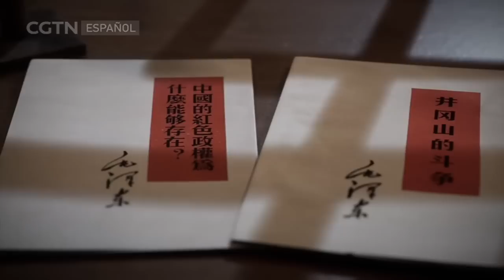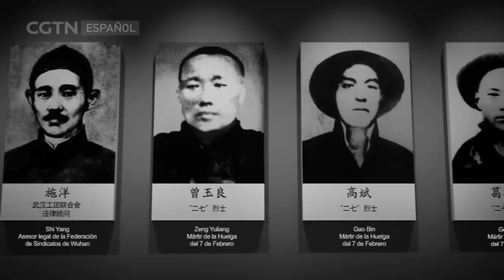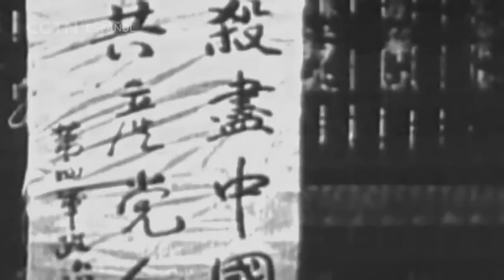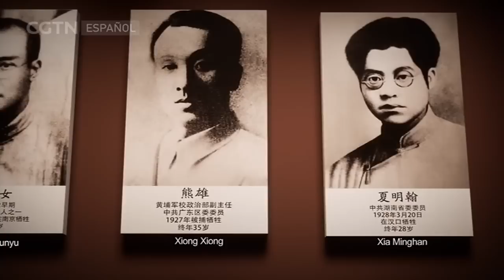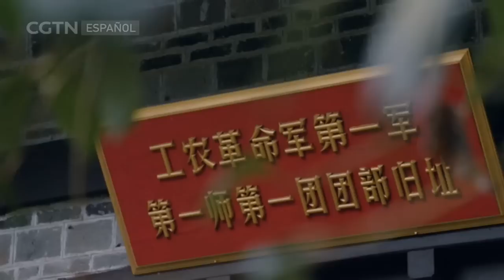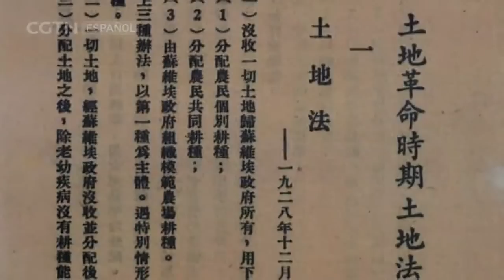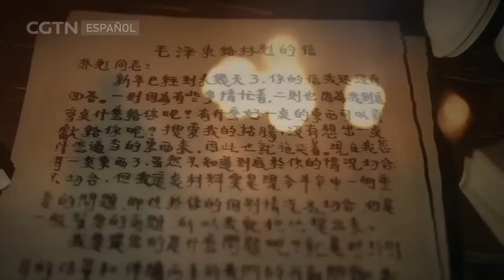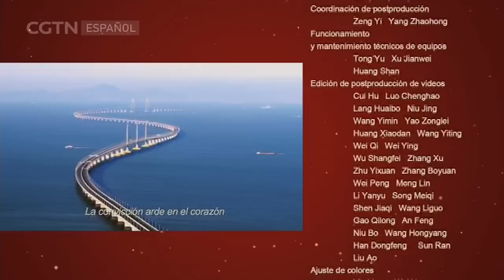Creando una nueva China: La chispa que enciende la pradera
Este documental de 24 capítulos se centra en la historia de la lucha ardua del Partido Comunista de China para lograr la independencia nacional, la prosperidad del país y la felicidad de su pueblo a lo largo de los últimos 100 años. También habla sobre la larga trayectoria del PCCh de combinar el marxismo con la realidad nacional y promover la actualización constante del marxismo y su popularización en China. El documental busca presentar al público de una manera más amplia la gran causa histórica que el PCCh ha llevado a cabo liderando al pueblo unido para conseguir la independencia nacional, la prosperidad y el fortalecimiento del país.